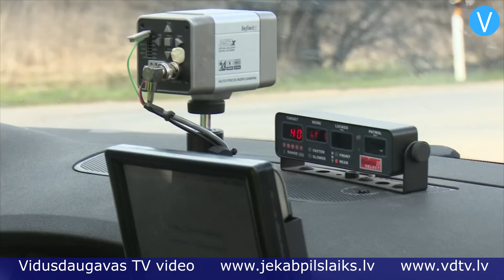Jēkabpils policijas iecirkņa darbinieki notvēruši 21 ātruma pārkāpēju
Laikā no 16.aprīļa pulksten sešiem rītā 24 stundu garumā Latvijā pirmo reizi norisinājās akcija “Ātruma kontroles maratons”, kura laikā Valsts policijas darbinieki īpaši intensīvi kontrolēja atļautā braukšanas ātruma ievērošanu. Arī Valsts policijas Zemgales reģiona pārvaldes Jēkabpils iecirkņa darbinieki aktīvi kontrolēja situāciju uz Jēkabpils un tuvākās apkārtnes autoceļiem, nežēlojot nevienu autovadītāju, kurš pārkāpa atļauto braukšanas ātrumu.

    Tā kā par ātruma kontroles maratonu jau pirms akcijas sākuma bija izskanējusi plaša informācija masu medijos, daudzi autovadītāji brauca īpaši piesardzīgi, tomēr bija arī tādi, kuri neievēroja noteikumus. Vienā reidā, kas norisinājās Jēkabpilī, policijas ekipāža aptuveni divu stundu laikā apturēja divus autovadītājus. Viens no viņiem vietā, kur atļautais braukšanas ātrums ir 50 kilometri stundā, brauca ar ātrumu 72 kilometri stundā. Savukārt otram šoferim tajā pašā ceļa posmā policija konstatēja ne vien braukšanas ātruma pārsniegšanu – 66 kilometri stundā, bet arī drošības jostas neizmantošanu.

    Kopumā Valsts policijas Zemgales reģiona pārvaldes Jēkabpils iecirkņa darbinieki ātruma kontroles maratona laikā pārbaudījuši 35 transportlīdzekļus un par ātruma pārsniegšanu noformējuši 21 administratīvā pārkāpuma protokolu.

    24 stundu ātruma kontroles maratona idejas autori ir Vācijas ceļu policija, kas pirmo reizi to īstenoja 2012.gadā. Akcija guva plašu popularitāti. Arī citas valstis ir īstenojušas šādu akciju, bet šogad pirmo reizi maratonā vienlaicīgi piedalījās lielākā daļa Eiropas Savienības dalībvalstu.

    Sandra Paegļkalne